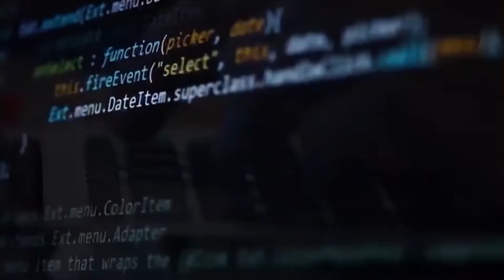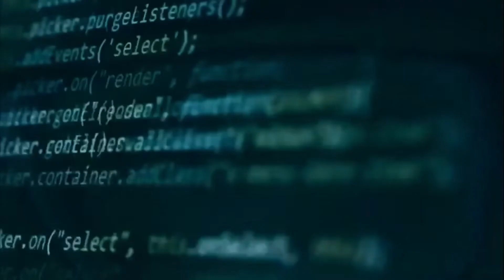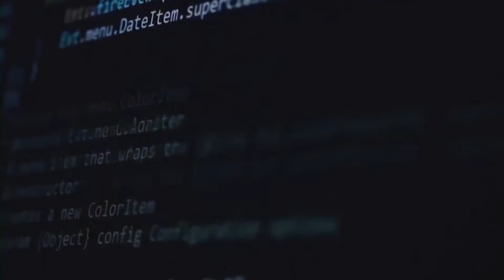Online Originals: NC "Cybersecurity Month" focuses on individual responsibility